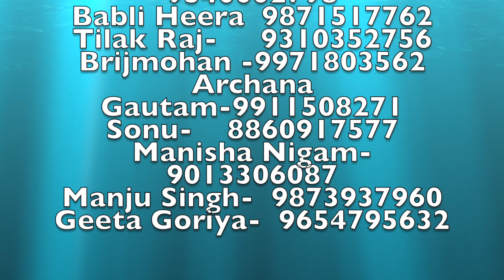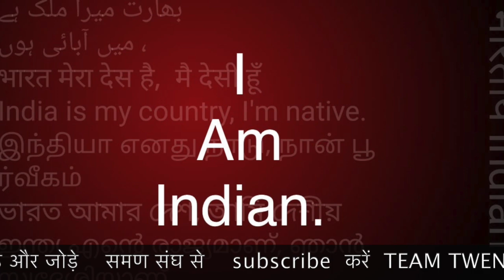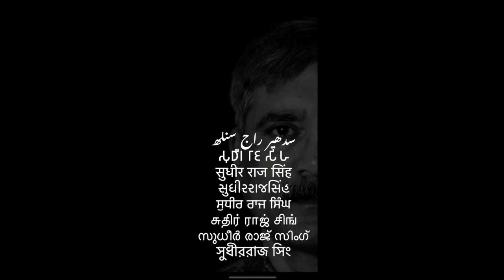जुड़ो नही तो सब खतम डॉक्टर कंचन लता समण संघ SAMAN SANGH WE THE PEOPLE /Sudhir Raj Singh/Pali